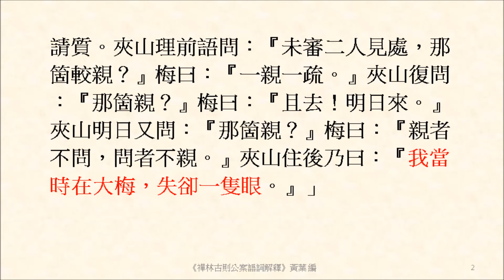我當時在大梅，失卻一隻眼